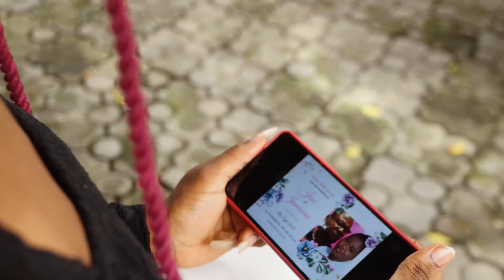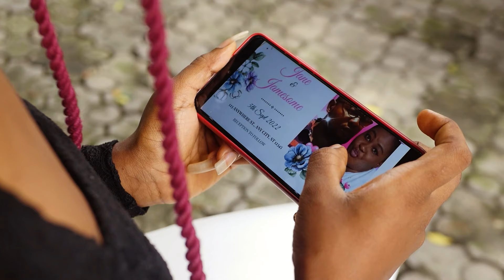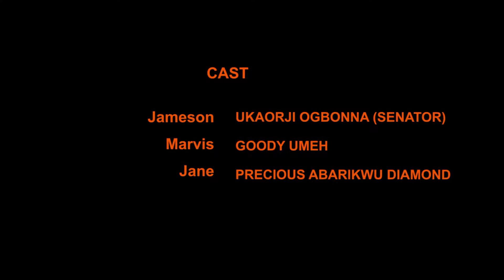Giantess Marvis Shrink and Kidnap Her Ex-Boyfriend: Episode 2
Giantess Mavis Shrink and Kidnap Her Ex-Boyfriend after he abandon her to marry her best friend
New Series on Giantess: Episode 2